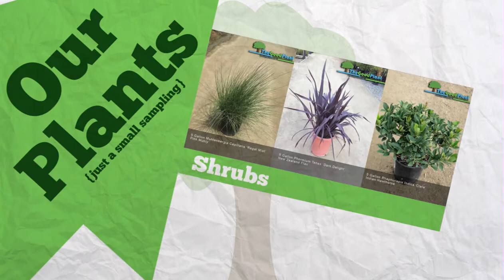The Good Plant 45 Second Spot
TheGoodPlant, Inc is a full service wholesale plant broker and online wholesale plant service. We bring you quality professional landscape plant material 24 hours a day, seven days a week by way of the Internet, phone and fax. We have partnered ourselves with several of southern California's leading plant growers and wholesalers to bring you only the best plant material available throughout our region. With access to over 1700 acres of only the best plant material available, our extensive plant assortment and sheer determination assures you efﬁcient solutions to any of your landscape needs. We believe that the more involved we can be, the better service we can provide to you!